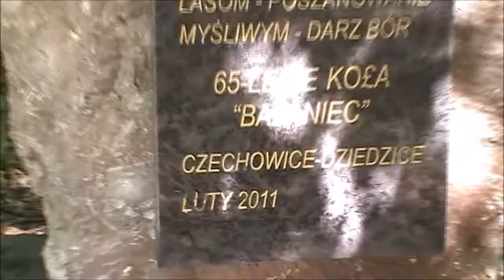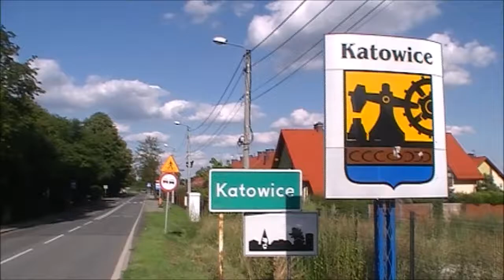Rowerem do Gogołowej i Katowic.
Wyprawa rowerowa do Gogołowej, a potem przez Żory, Mikołów, do Katowic... I tak padło 130 km dnia 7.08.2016 roku.